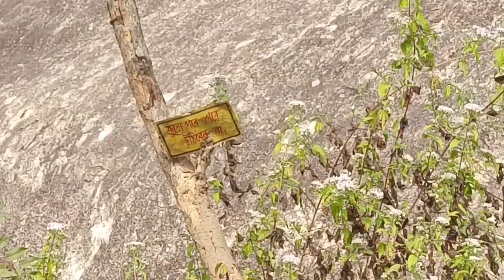Sonamoni pahar//Daran vlog#vlog63#sangita_murmu_official